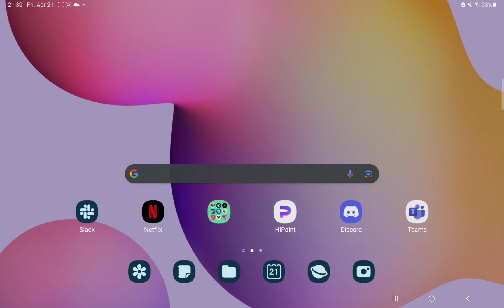How to set the language on HiPaint?